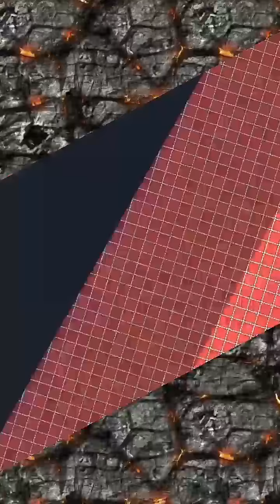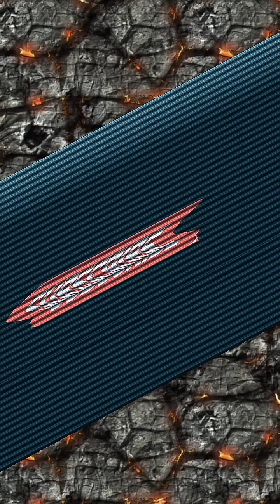full comedy Marathi tiktok comedy video मराठी कॉमेडी cute girls tik tok video by Amazing creator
Marathi tiktok comedy video मराठी कॉमेडी cute girls tik tok video

Marathi tiktok comedy video
मराठी कॉमेडी
cute girls tik tok video

Amazing creator

This is a collection of Marathi TikTok videos of dance & music. Enjoy the awesome dance moves by various beautiful girls.

"Amazing Creator" is a YouTube channel specially created for your entertainment. We create entertaining, comedy videos for your fun.
 Credits: TikTok creators
Channel is to entertain people and we usually focus on entertainment about Marathi comedy & famous videos. It is all for entertainment & laughs. So, please don't take it seriously.